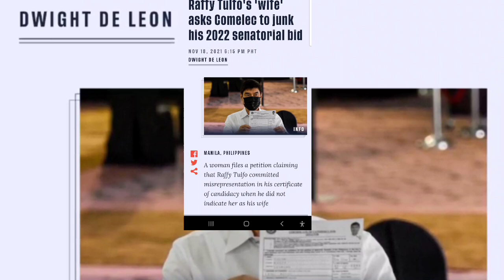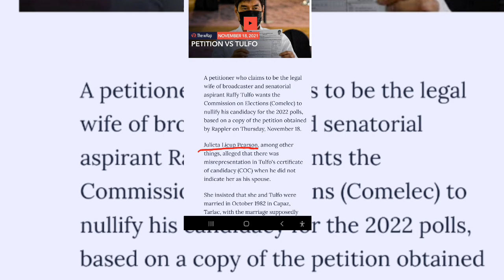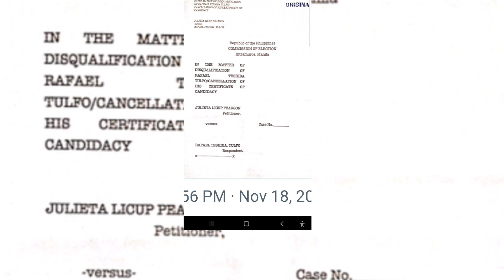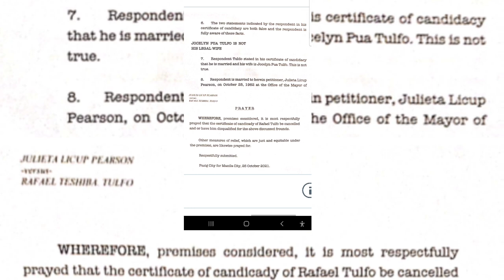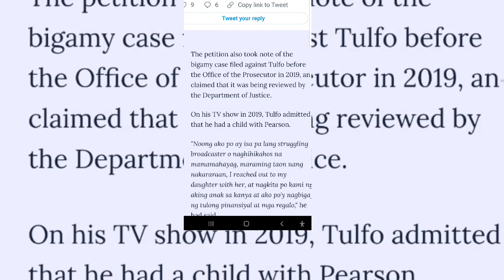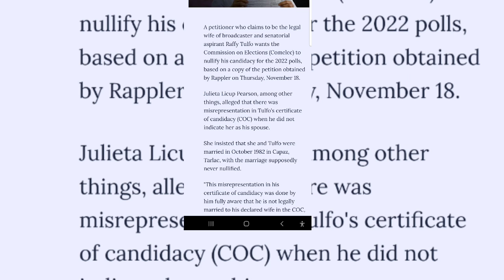RAFFY TULFO DISQUQLIFICATION CASE SA COMELEC SA KANYANG PAKTAKBO BILANG SENADOR